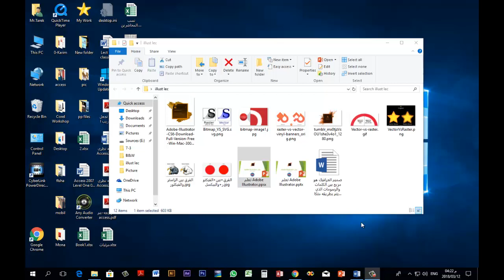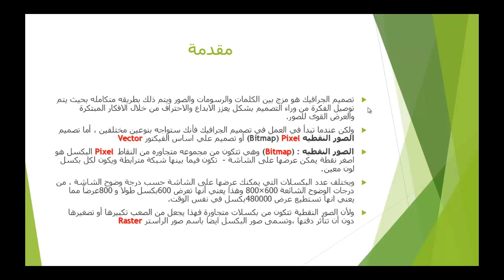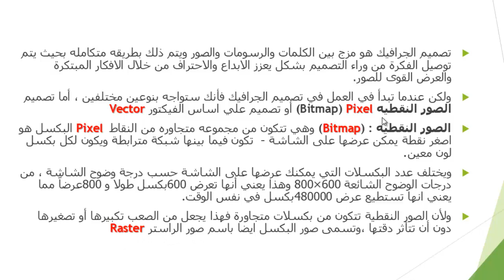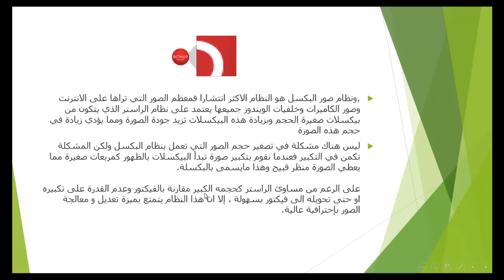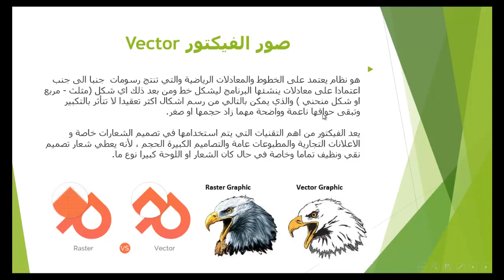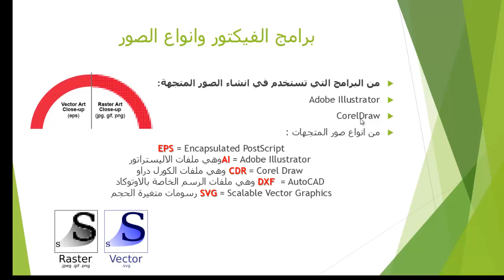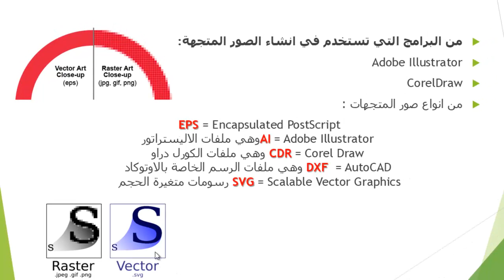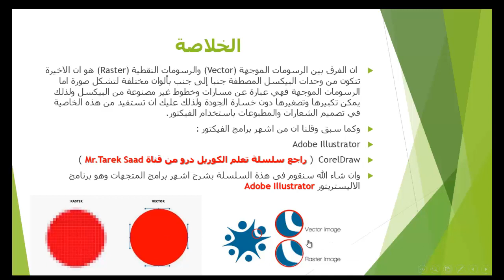سلسلة تعلم اليستريتور Illustrator من الصفر للاحتراف - مقدمة 1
عايز تتعلم برنامج الادوبى اليستريتور وعايز تعرف اية الفرق بين الصور الفيكتور والصور الراستر او البيكسل - عايز تبقى مصمم جرافيك محترف وتعرف تعمل تميمات ولوجوهات محترفة ... تابع معايا سلسلة تلم الاليستريتور من البداية وحتى الاحتراف